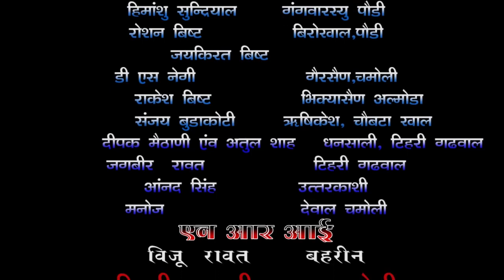धण्डियाल पाली डांगी गांव वालो का इंतजार खत्‍म तकलना सुरालगांव थनुल-बनेख-दिउसी मार्ग तक का हुआ सर्वे।